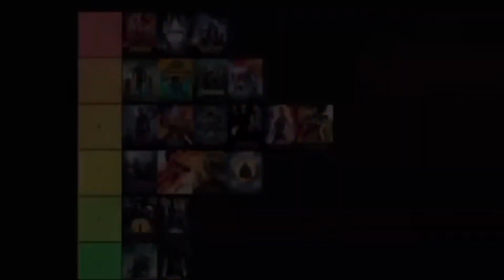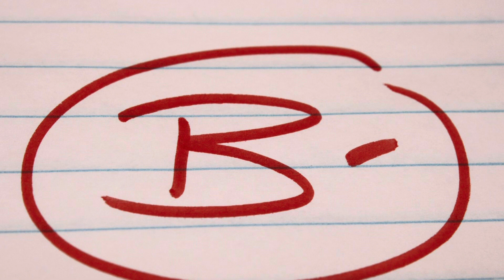Christmas with the Darlings (2020) - Christmas 2023 - Movie Review